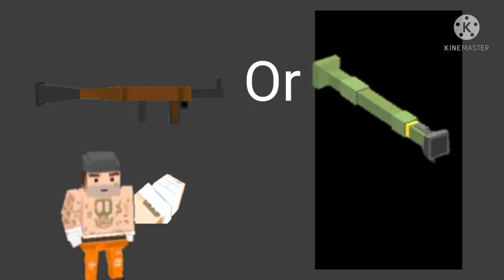Ssb2 funny moment animation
00:00 intro
0:11 Funny moment animation
0:58 end